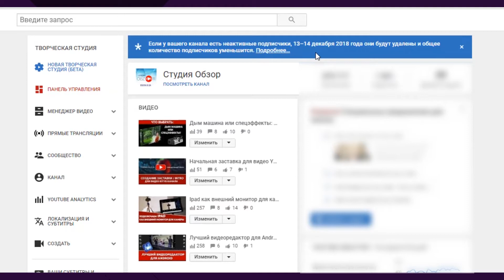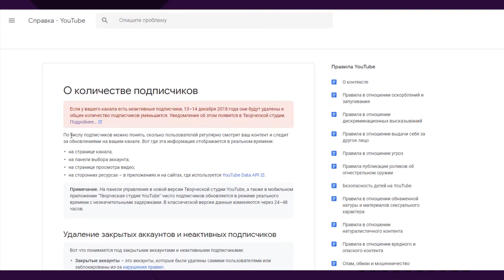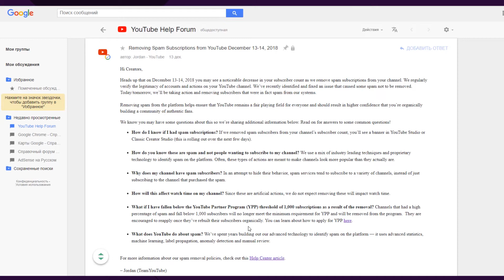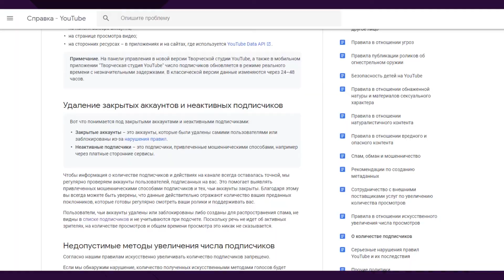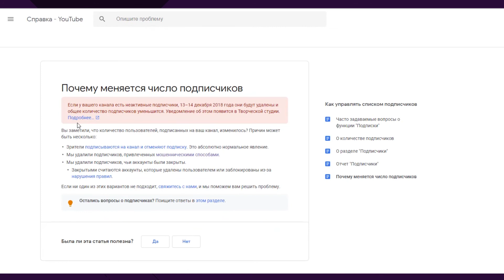YouTube удаляет подписчиков снова. Что происходит?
Что это значит и что вообще происходит? Попытаемся разобраться в ситуации максимально детально. Стоит ли паниковать и что делать дальше? Студия Обзор - всегда только самое лучшее! Всем спасибо за внимание и хорошего дня :)

Посмотреть предыдущий выпуск от Студия Обзор :
Дым машина или спецэффекты: Что выбрать?